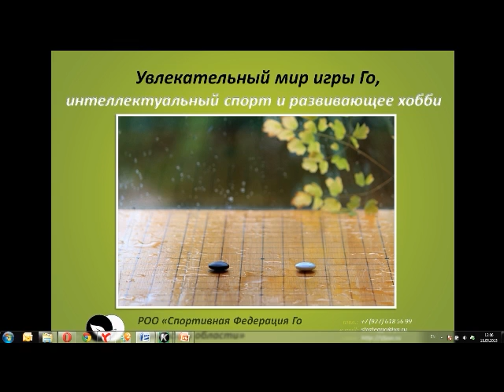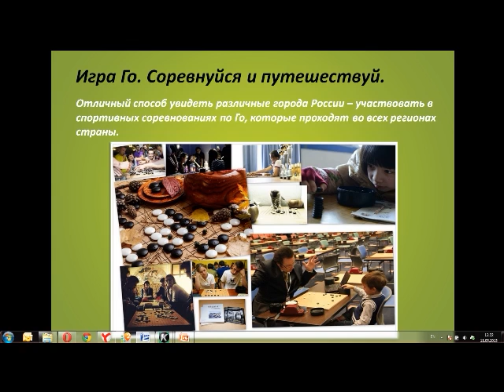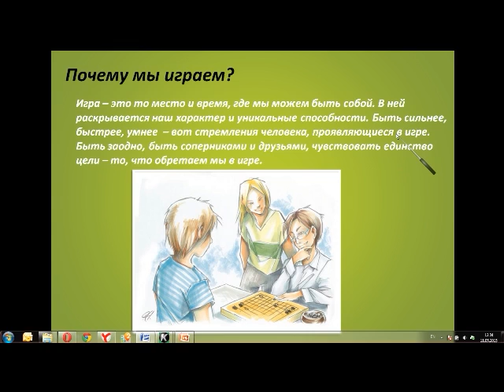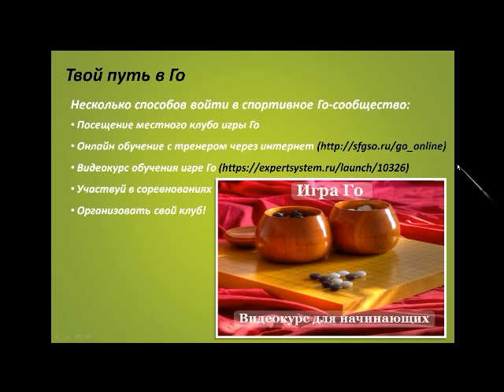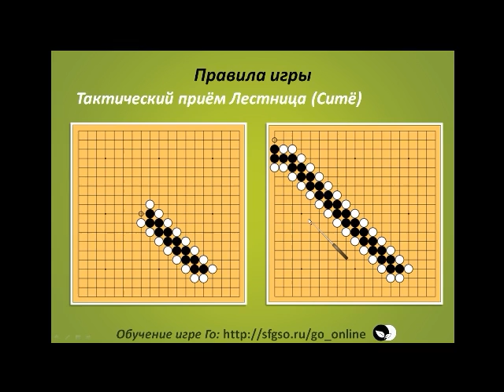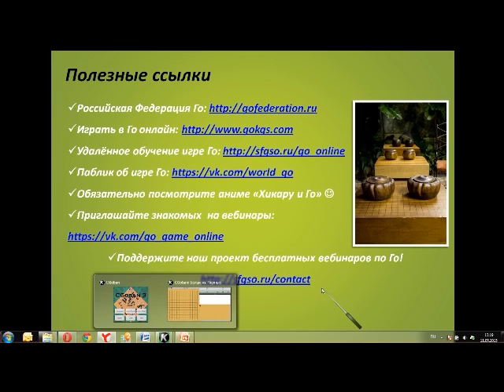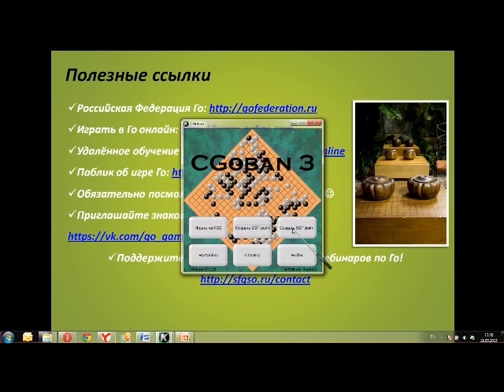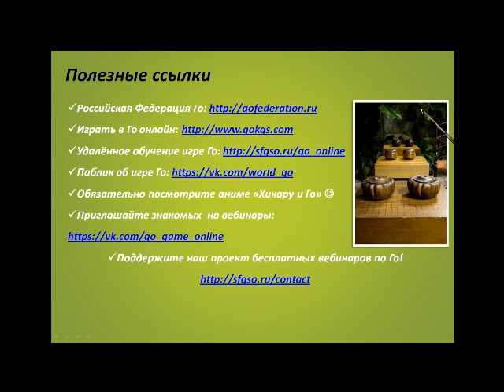Вебинар. Игра Го, интеллектуальный спорт 11.05.15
Тема встречи: Игра Го, как интеллектуальный спорт.
Ведущий: Бычков Леонид.
Запись с вебинара по основам игры Го.